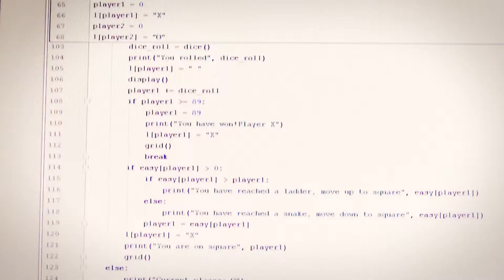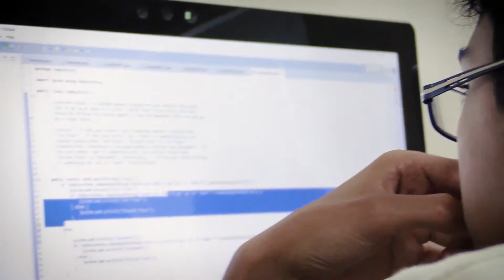Python Coder Camp 2018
Take a look at our Python Coding camp, children & teens will be learning how to build their own programs using advanced Python coding.